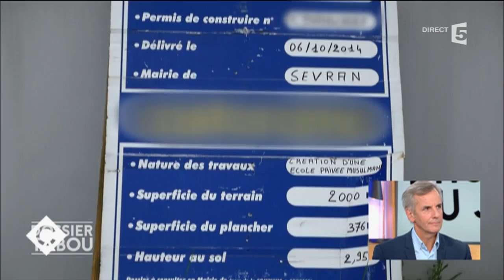La Villardière, sans Tabou - C à vous - 26/09/2016